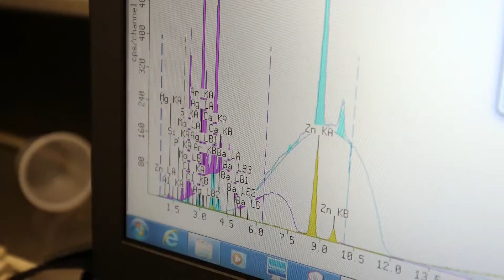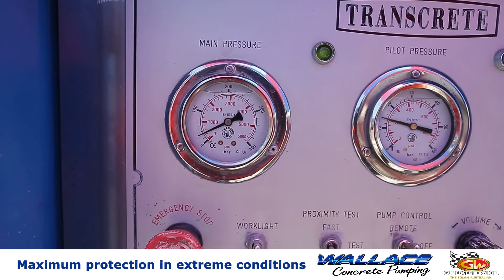Northwest Rapid Transit's EPIC Tunnel Project - Wallace Concrete Pumping uses Gulf Western Oil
Wallace Concrete Pumping taking on the epic Northwest Rapid Transit Tunnel Project in NSW, the biggest project of its type ever in Australia, requiring 32km of track slabs! Gulf Western Oil is the official lubrication supplier to Wallace Concrete Pumping's vast fleet.

Since 2002, Wallace Concrete Pumping has provided the greater Sydney region a high-quality concrete line and boom pumping service to a range of different projects from residential to commercial and civil. They have done and currently work alongside tier 1 clients such as Lendlease Engineering, CPB Contractors, Laing O'Rourke, Transport NSW, John Holland, Arenco, Seymour Whyte, Acciona etc

With an extensive fleet of 14 high quality, well-maintained line and boom pumps ranging from 20m, right up to 48m & 33m tower boom, you can be assured of the best service from booking to completion.

- Based in western Sydney providing safe and economical concrete
  pumping to Sydney metropolitan area, the whole east coast, Blue
  Mountains and beyond.
- Their main activity is to supply concrete line and boom pumps.
- They have vast experience in all areas of construction ranging
  from residential, commercial and also civil.
- They have been a part of major infrastructure works including
   M2 & M5 widening
-  North West Rail Link
-  Epping to Thornleigh Third Track
-  North Strathfield Rail Underpass
-  Northconnex
-  Westconnex including M4 Widening & New M5
   ISJV Skytrain
-  Northern Road Upgrade

Their  highly trained team are able to undertake any concrete pumping task in a safe and well planned manner.

Wallace Concrete Pumping pride themselves in delivering the best all-round service from the moment you book the pump through to the completion of the job using their fleet of extensively maintained pumps.

Gulf Western Oil was founded by Peter Vicary and his two sons Ben and Andrew in 1988 for the sole purpose to design an oil specific to the Australian market.

Australia has embraced this concept and over the last 29 years Gulf Western has become a leader in their field. This has been achieved by embracing some of the leading programs in the lubricant market:

API (American Petroleum Institute)

ISO 9001 Quality Assurance Management System Certification

Gulf Western prides itself in only using the highest quality virgin base oils and the most technologically advanced API approved additive systems allowing the company to hold some of the highest OEM approvals in today's market.

From a small company blending lubricants for the local market, Gulf Western has grown into a multi-million litre organisation with an extensive distributor network throughout all states and territories of Australia, New Zealand, Fiji, New Caledonia, Tahiti, Vietnam, Tonga, Samoa, Kiribati, Christmas islands, PNG and the Pacific Rim.

The company remains fully Australian owned and operated by the Vicary family.

The New South Wales Government awarded Northwest Rapid Transit consortium (NRT) the operations contract to deliver Australia’s largest public transport project, Sydney’s North West Rail Link.

The A$3.7 billion Operations, Trains and Systems contract is the largest of the three delivery contracts for the North West Rail Link, Australia’s first fully automated rapid transit network.

When services start in the first half of 2019, NRT will deliver 15 trains an hour during the peak periods; a train every 4 minutes.

NRT will deliver a level of customer service and safety never before seen in Australian public transport.

The streamlined design of the rapid transit network will provide new standards in passenger access and comfort including the latest way-finding aids for real-time travel information.